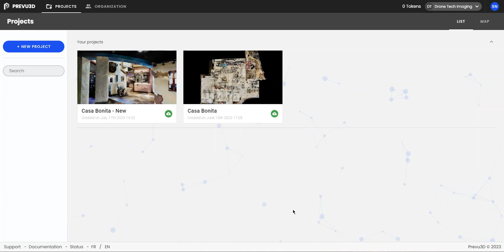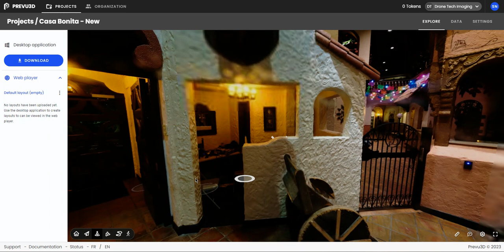How to get inside the building PREVU3D